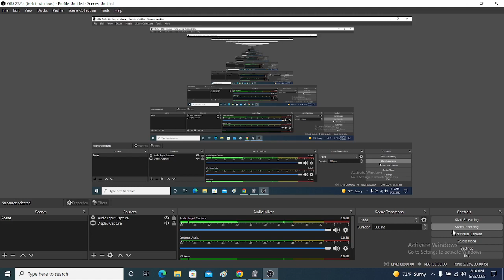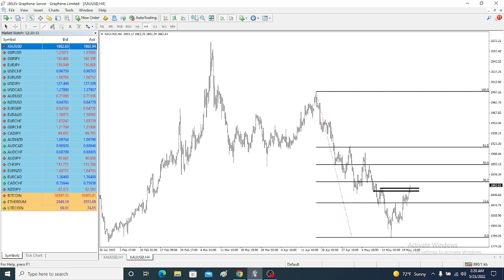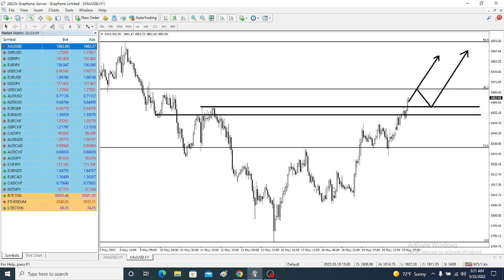Forex update: Gold its way to achieve gain